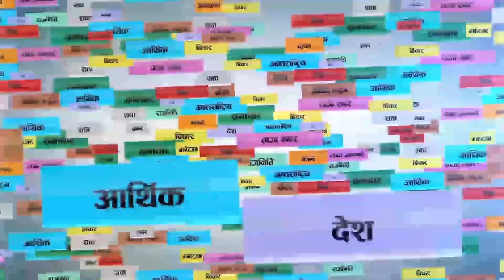अहिले सरकार चलाउन दिनुस् चौरासीमा भोट माग्नै नगई चुनाव जित्छौँ यो मेरो ठोकुवा हो भन्दै ग’र्जिए रवि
ल’ण्डनबाट फर्किए रवि लामिछाने, आज सरकार चलाउन दिनुस् चौरासीमा भोट माग्नै नगई चुनाव जित्छौँ यो मेरो ठोकुवा हो भन्दै ग’र्जिए